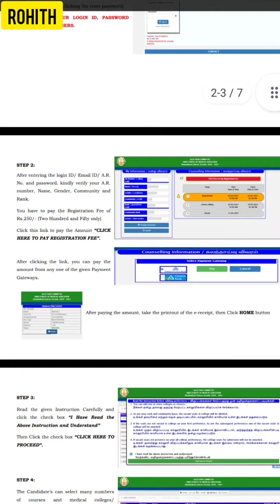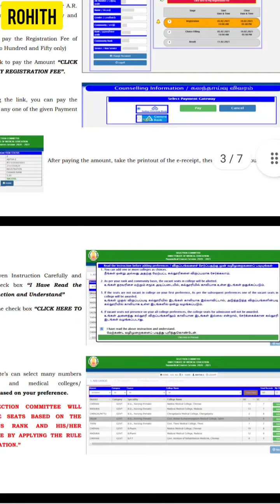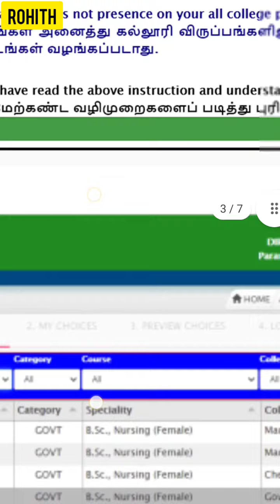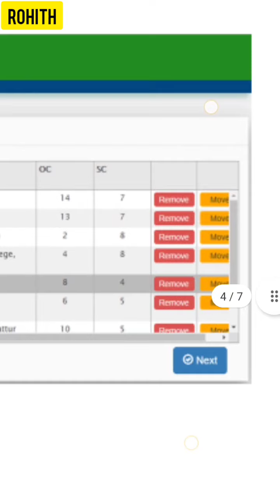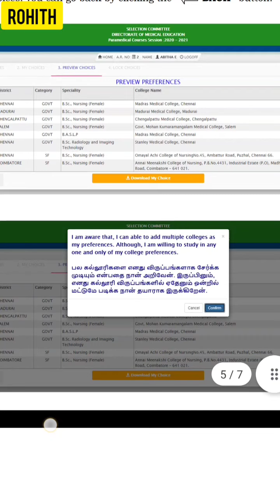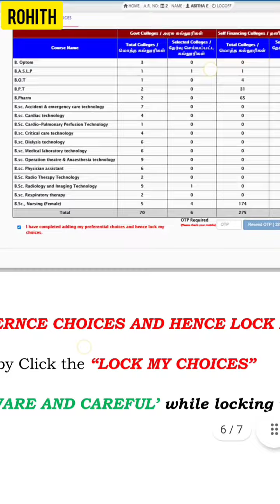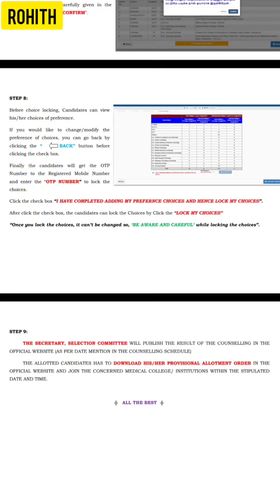Online counselling எப்படி இருக்கும்? | Tn Paramedical counselling 2022 | Step by Step Explain